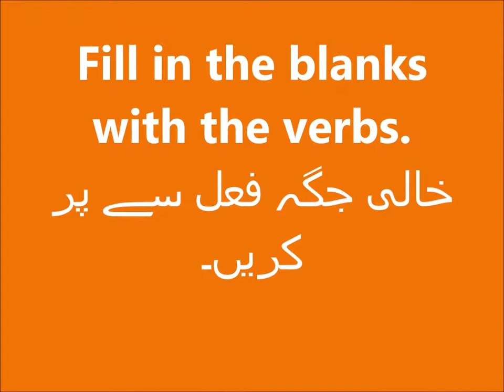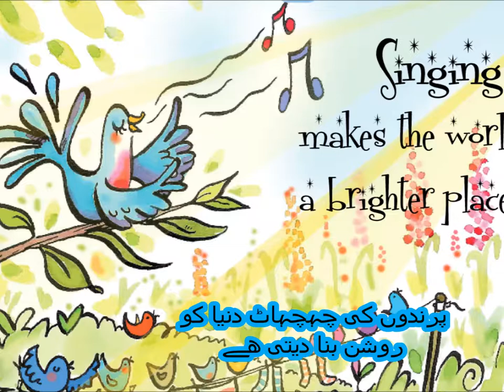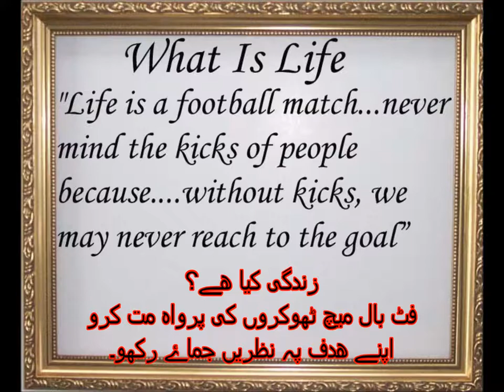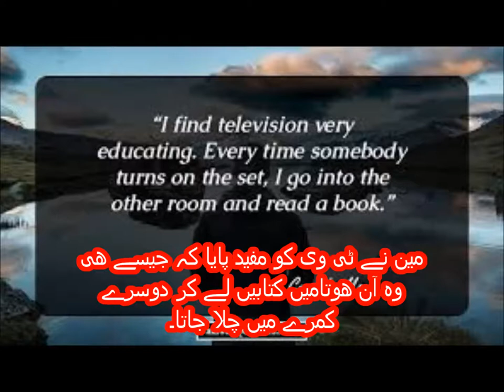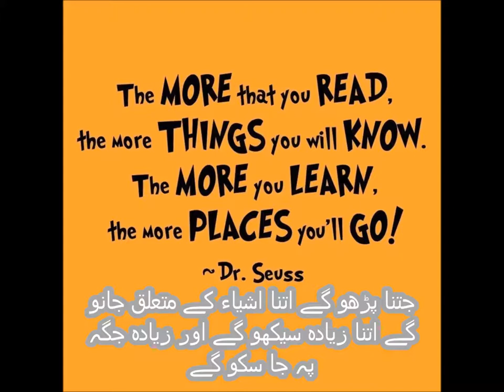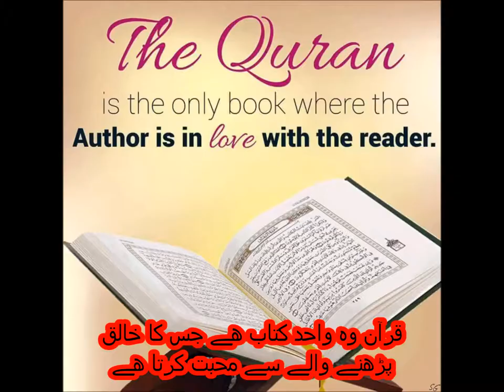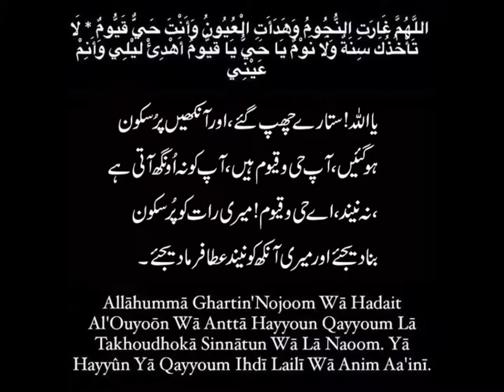Verbs Action words/English in Urdu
learn verbs.